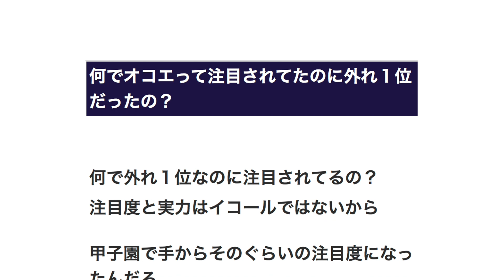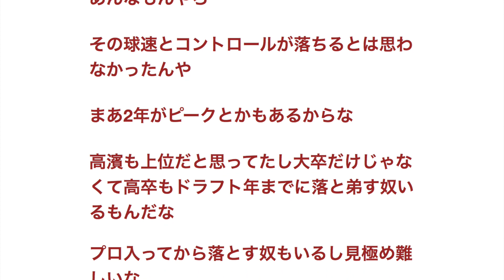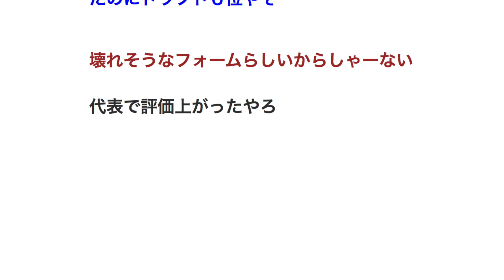何でオコエって注目されてたのに外れ１位だったの？ 【プロ野球】